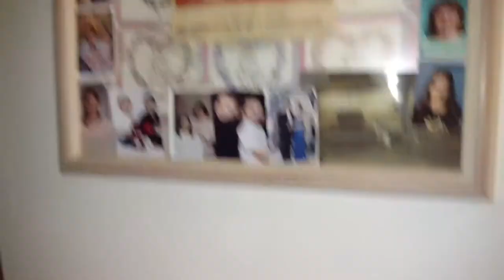Just to let YAW know I ain't no - ( Dummy I took what I need !!! )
So if I come home and the locks are changed ha/ha ha ha ha ha !!!